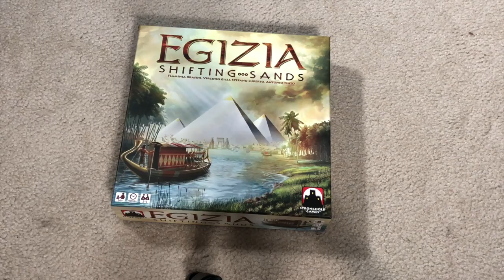Egizia Review with Bryan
Bryan takes a look at this Egyptian WP game from Stronghold Games!

Follow Bryan on Social Media @DiceTowerBryan

Dice Tower Cruise (Febuary 13-18, 2021)

BGG Link: